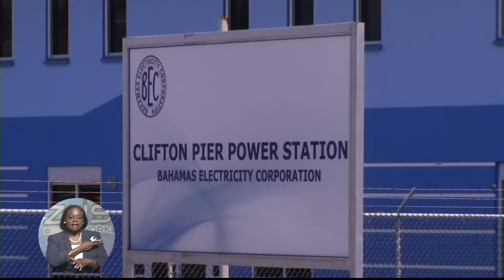B.P.L OFFICIALS ON SAFETY AND RESTORATIONS